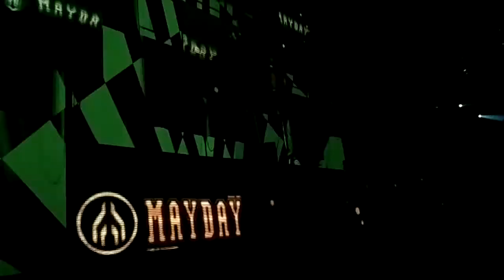WESTBAM @MAYDAY IN MINSK 2013